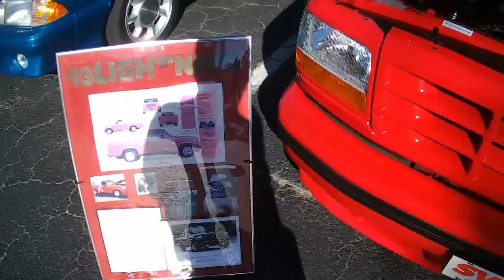2014 Majestic Golf Club Car Show Lehigh Acres, Florida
Majestic Golf Club will host a Classic Car Show featuring antique automobiles, muscle cars, street rods, trucks and motorcycles.

Judging for Best in Show in all classes will take place at 11 a.m. with awards presented at 3 p.m. Anyone wishing to enter a vehicle the day of the show can do so between 9 a.m. and noon for a $25 entry fee. There is no charge to the public to view these classic beauties. Majestic Golf and Country Club is located at 350 Homestead Road, S. in Lehigh.

Fashion show set at church

A young development group of Haiti will have a fashion show February 28 from 3 p.m. to 6 p.m. at the First Community Congregational Church at 200 Leeland Heights Blvd. in Lehigh. For